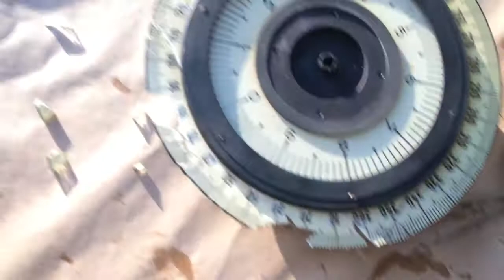1967 SAS Land Rover Series 2A Restoration (Spanish) - Part 18